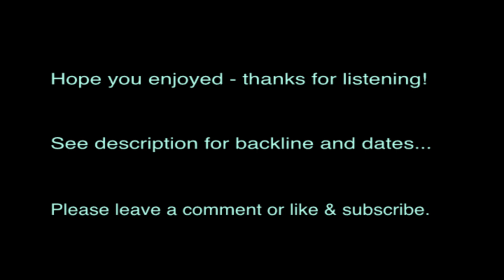[RADIOHEAD] AIRBAG COVER - ONA PRS & A PEDALBOARD KARAC KENNEDY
HOMAGE TO OK COMPUTER 20th BIRTHDAY-  song written and copyright owned by Radiohead, performed by Karac Kennedy, sound and vision by Paul Murphy

PRS McCarthy Hollow Body II Piezo
Digitech Whammy 2
Digitech Distortion Factory
T Rex Dr Swamp
go Rack
Boss GX 700
Line 6 DL4
Mooer Graphic G
Boss Loopstation
Boss tuners
Crazy Wiring
Digitech Vocal 300
Neumann 105
Marshall AS100D